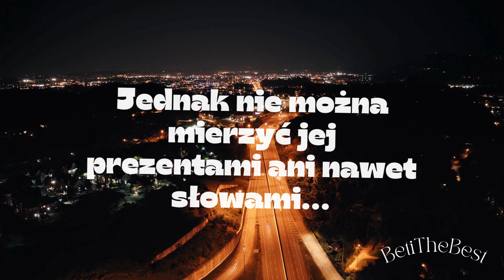Zanim uświadomicie sobie czym jest miłość proszę zapamiętajcie te słowa...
Daj łapkę w górę i udostępnij !